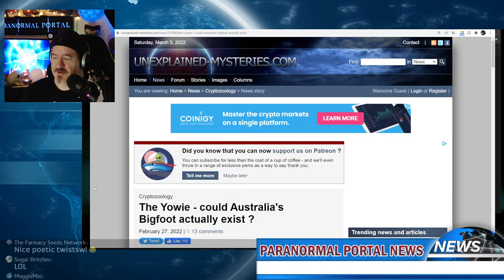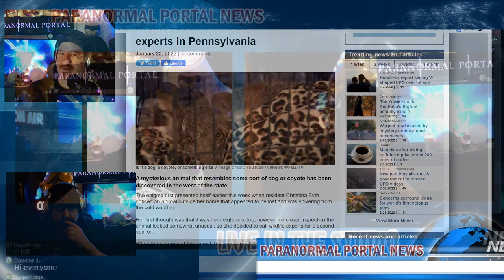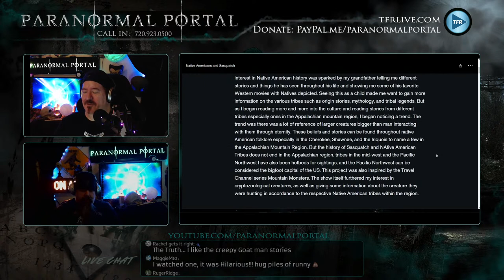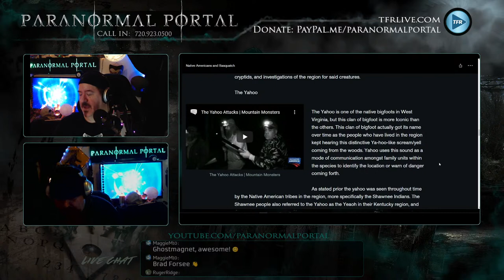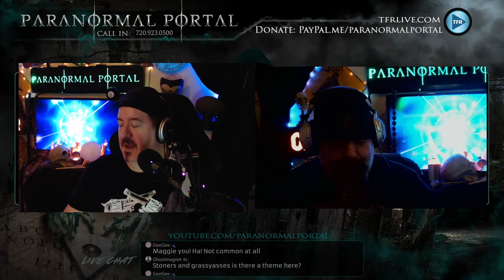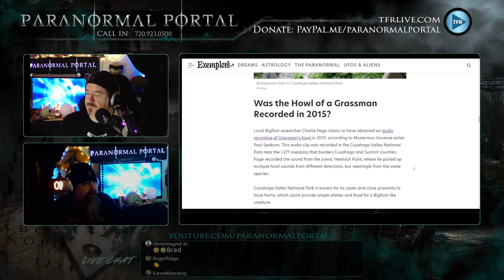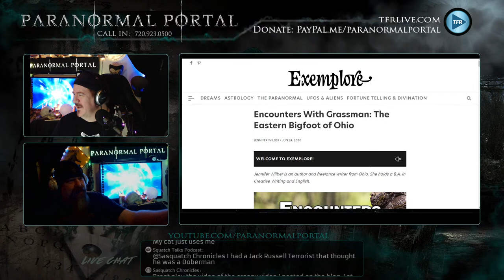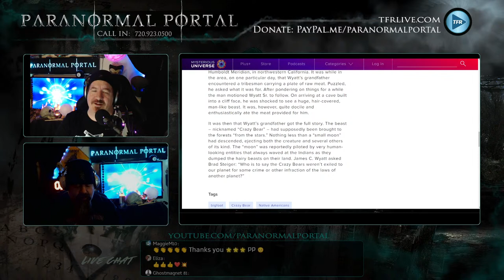BIGFOOT-THE OTHER PEOPLE - News, Bigfoot, Strangeness and MORE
Tonight, on the Paranormal Portal, we're exploring the stories and history of Bigfoot in America and around the world. From First Nations stories and references to modern day sightings and experiences, we explore it all on tonight's show. Additionally, Don and I will bring you a heaping helping of the Paranormal Portal NEWS! It's a proverbial SquatchFest on tonight's show. Join us and we'll take you on a safari of the mind into the depths of the Paranormal Portal. Enter the Paranormal Portal...if you dare!

Special thanks to Cryptid Coin for their wonderful sponsorship of the show.  To get involved, please visit CryptidCoin.io for more information!

Special Thanks to Cryptid Coin for their amazing sponsorship of the Paranormal Portal.  Cryptid Coin is the ONLY Cryptocurrency that will be awarding grants to actual Cryptid research Teams across the world!  While I can't offer financial advice, I can tell you that this is certainly an investment in the ongoing Cryptid Research efforts around the world. Check out CryptidCoin.io for more information!